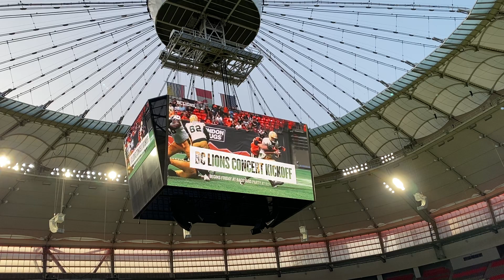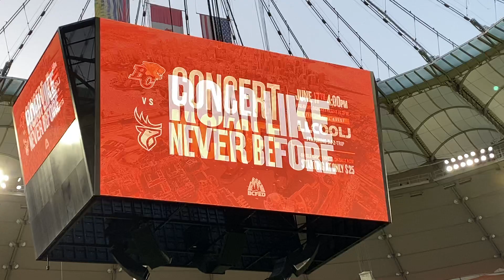Home Opener Concert Announcement